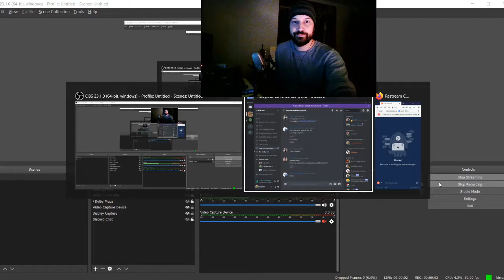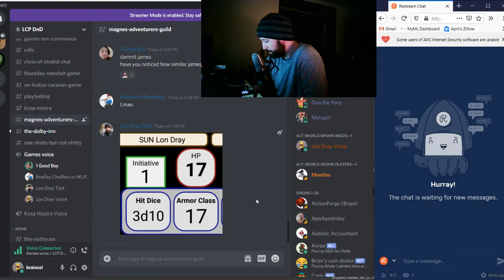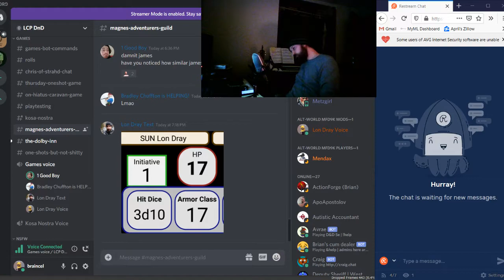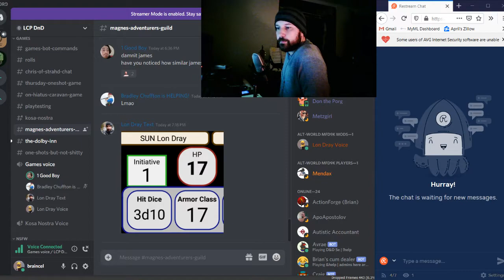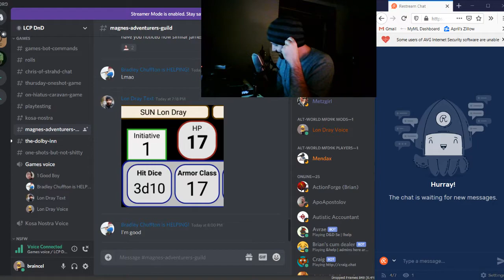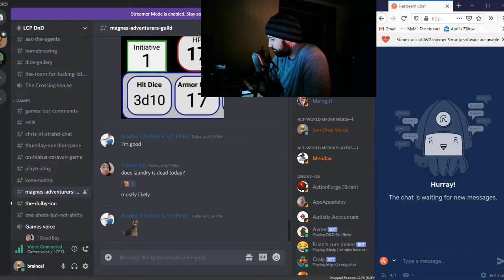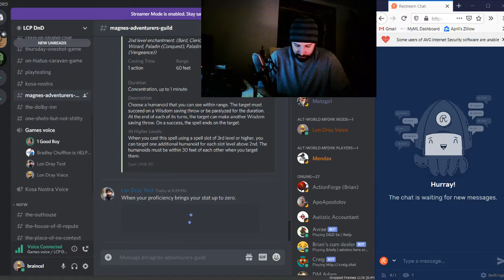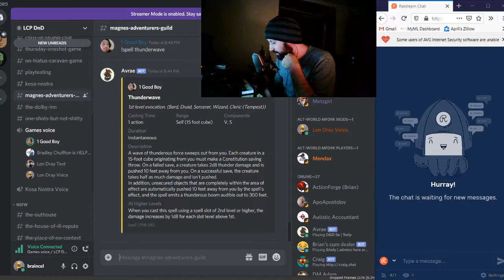Twitch | Magnes Adventurers Guild Ep 7 | The Basement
Bradley and Lon Dray take on their next mission to rid a house of its rats. But they find more than just rats in there ...